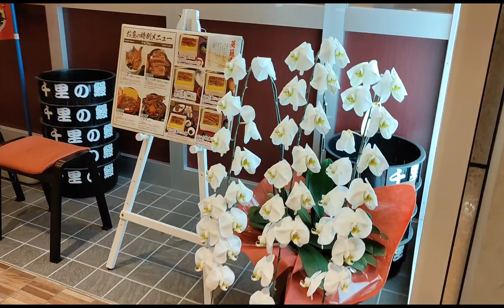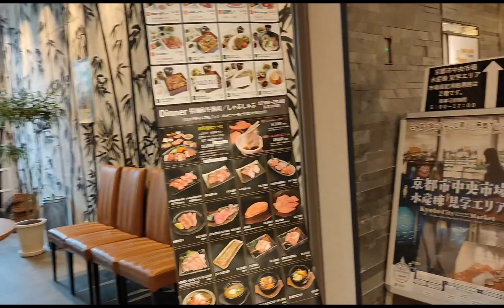DALAWANG BUWAN D NAKAKAIN NG GYU BEEF ,KAY LAMBOT AT KAY SARAP